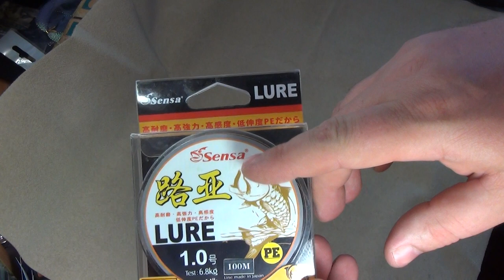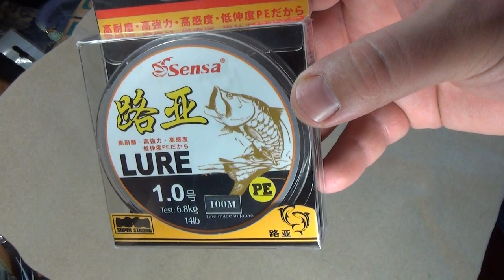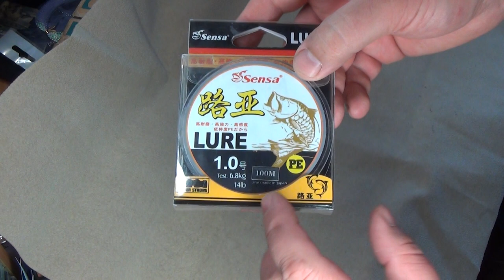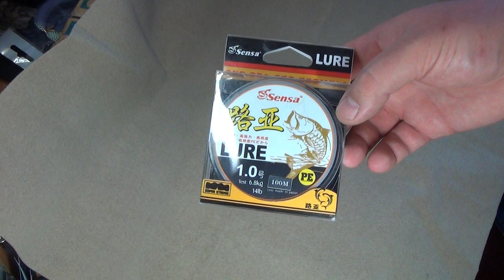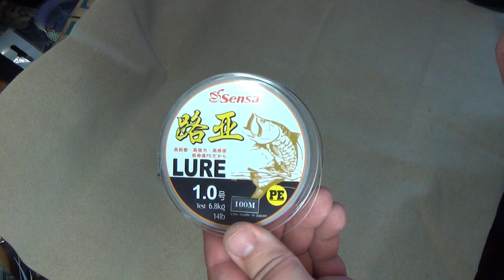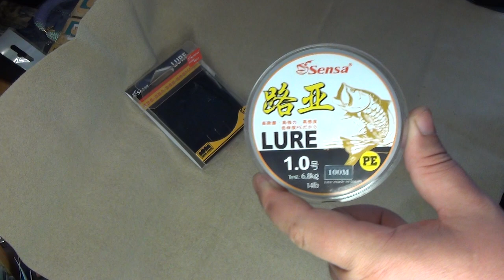Обзор рыболовного шнура Sensa LURE 1.0 100 m 6.8 kg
Обзор рыболовного шнура Sensa LURE 1.0 100 m 6.8 kg. Забыл сказать в видео, что когда шнур начинает пушиться после первых двух растяжений он рвётся где попало .